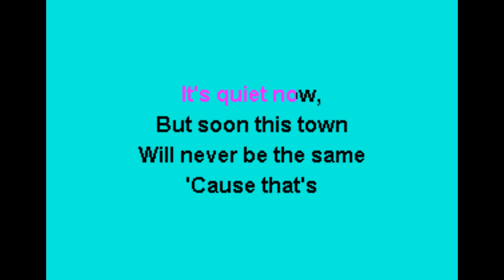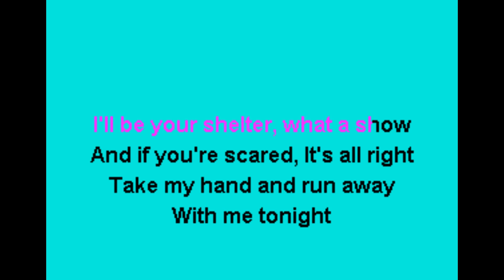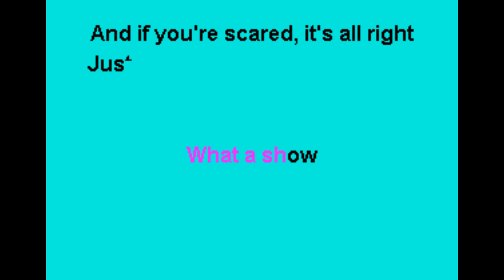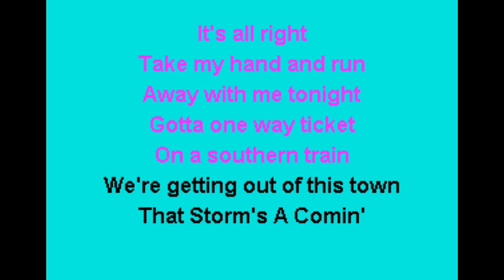Matt Smith - Storm's a Comin' Karaoke